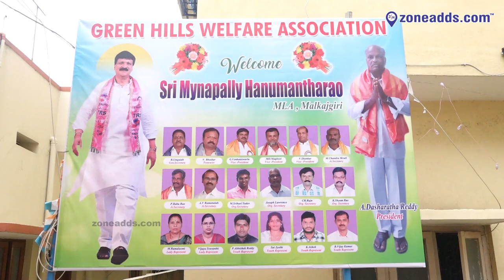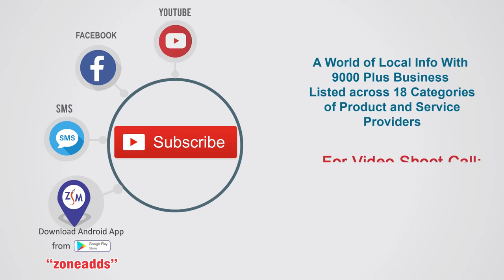MLA Sri Mynampally Hanumantha Rao at Green Hills Welfare Association Ganesh Mandap | zoneadds.com